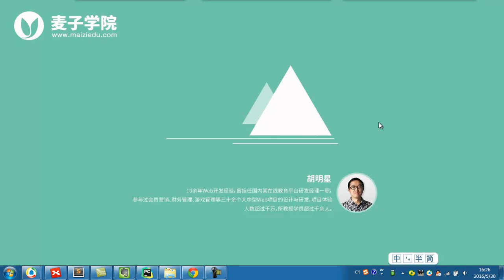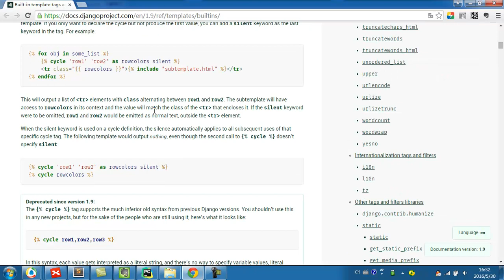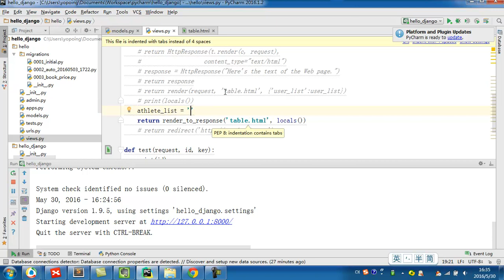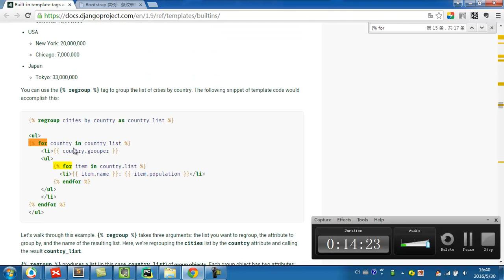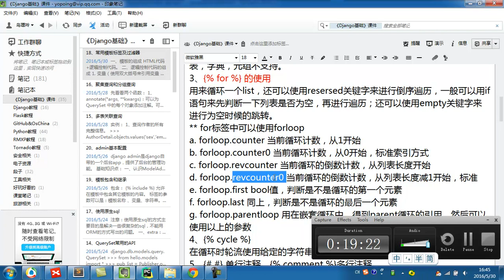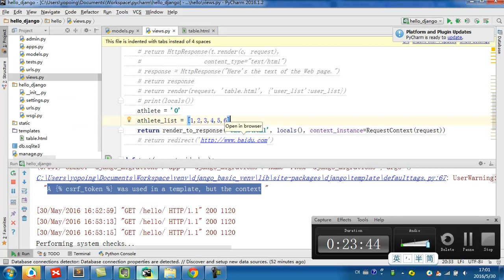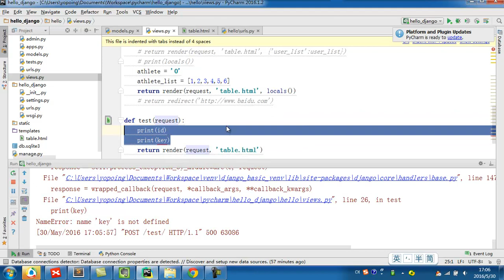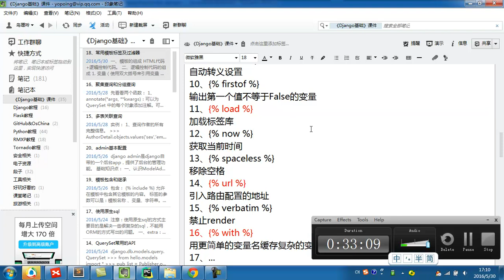django基础 21 21 常用模板标签及过滤器一